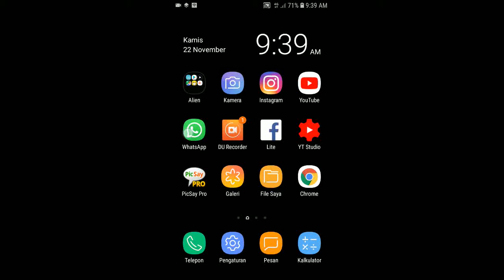Cara blokir admin grup whatsapp